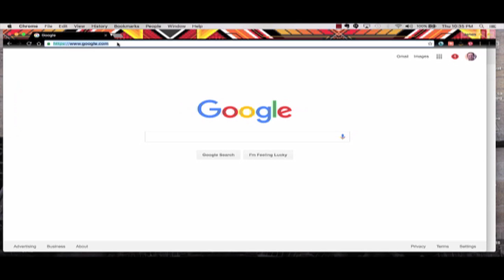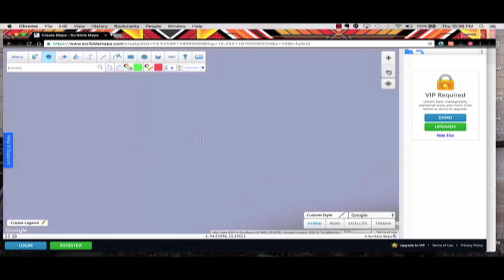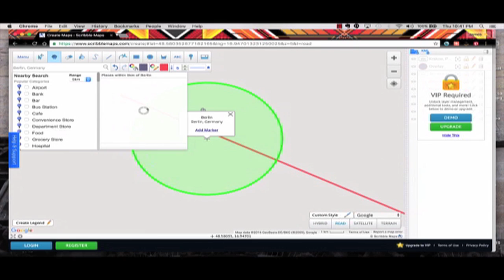Scribble Map Overview - A Very Good Map App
Scribble Map

A nice map website to custom for your needs.